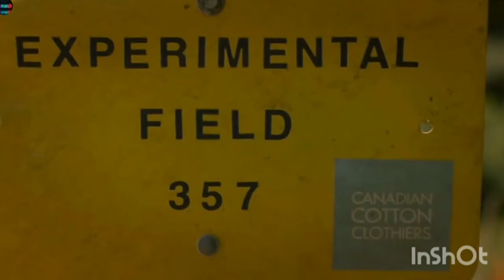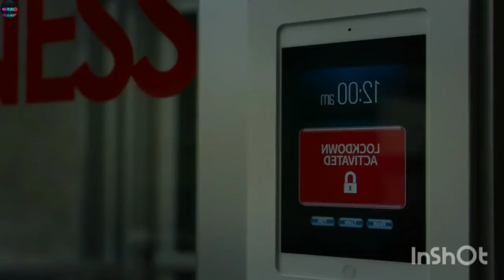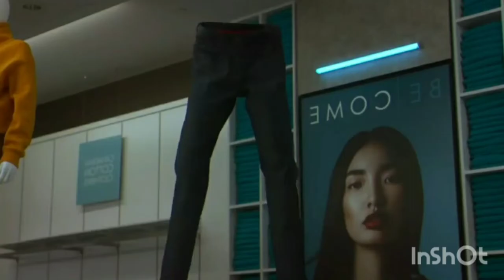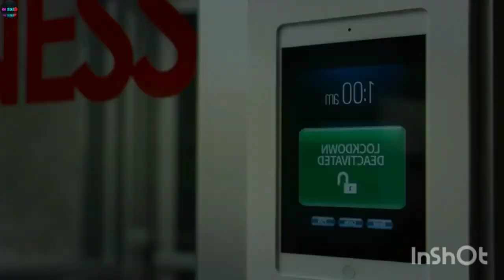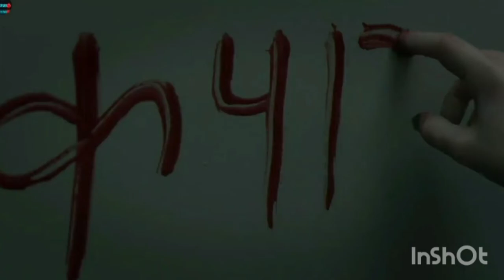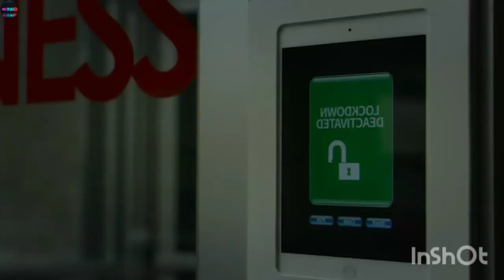slaxx 2020 full movie explained in hindi / urdu Slaxx 2020 in hindi